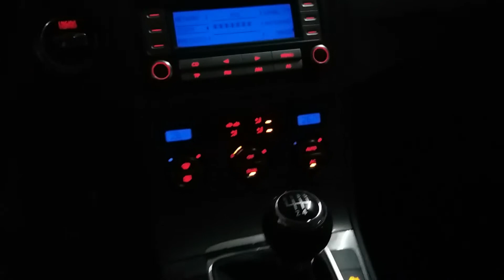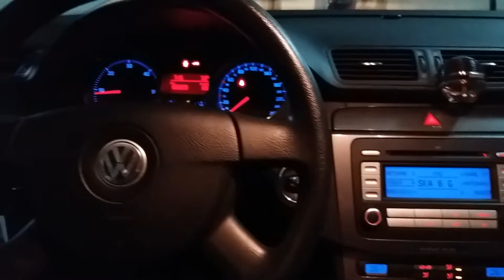VW PASSAT 1.9 TDI 105ps COMFORTLINE(2009) REVIEW MK!!!